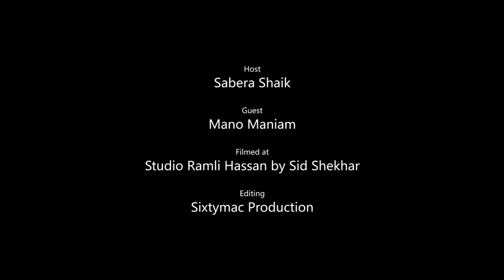ACT ONE Series – Mano Maniam | [6/6]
In this series Masakini Theatre Company's Sabera Shaik chats with revered Malaysian actor Mano Maniam on all things theatre. Known mainly as a superlative actor who has played the leading character most of Shakespeare's plays, Mano is a keen geologist and spiritualist who has traversed the world following rivers, mountainous terrains and met the venerable Dalai Lama in his travels.

This series unravels more about the man than meets the eye.